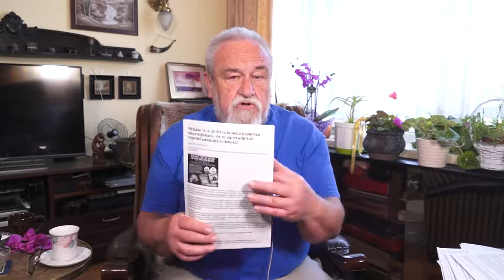Świat jest inny 0109 - Wszystkie jawne tajemnice